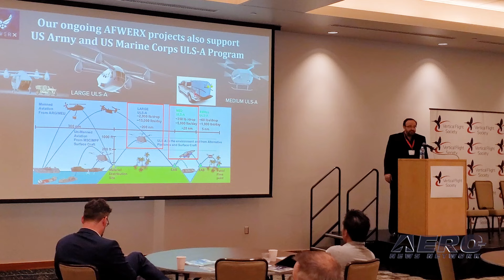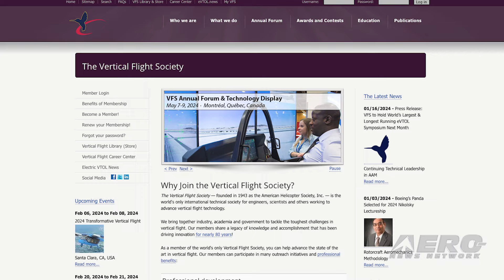Aero-TV: The 2023 Electric Aircraft Symposium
Propelling The Wave Of Aircraft Electrificiation

Angelo Collins, Executive Director of the Vertical Flight Society, took a moment after the 2023 AirVenture Electric Aircraft Symposium to speak with ANN’s favorite helo SME Rex Alexander to talk about what’s up at the safety, engineering, and advocacy group. With membership levels to reach students, pilots, developers, and stakeholders, there’s a little something for everyone no matter which slice of the vertical-takeoff pie they prefer.

Each year, the Electric Aircraft Symposium brings everyone up to speed on where things stand in the wave of electrification. Each year, news updates show that the average passenger and pilot are closer to commonplace battery-powered flight than ever before. Presentations from those working on the cutting edge help attendees stay abreast of best practices, new developments and impending releases every year just ahead of AirVenture. For those in the world of helicopter, VTOL, and AAM operations, the Vertical Flight Society is a place to be.